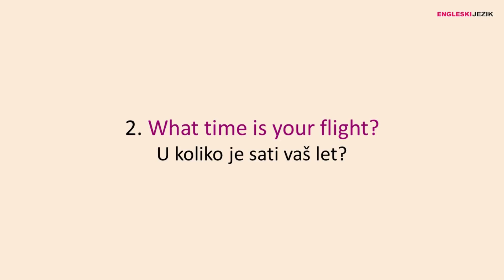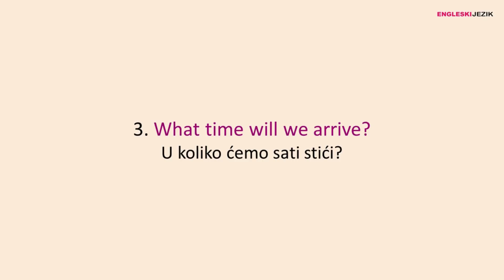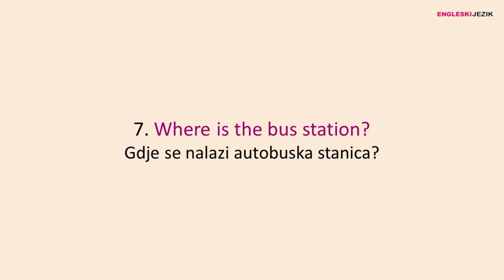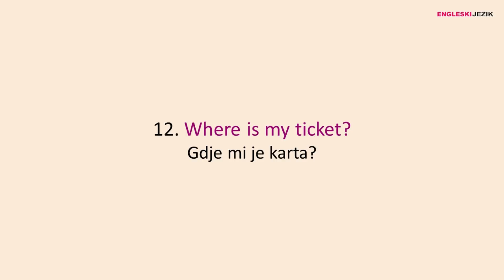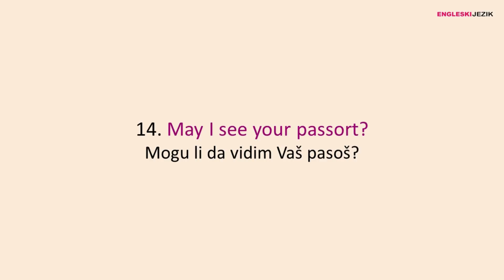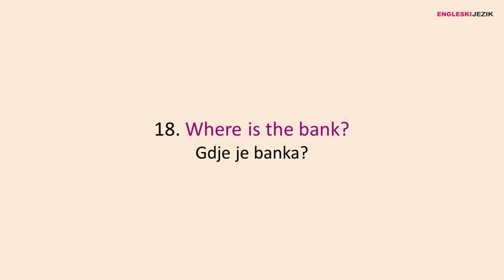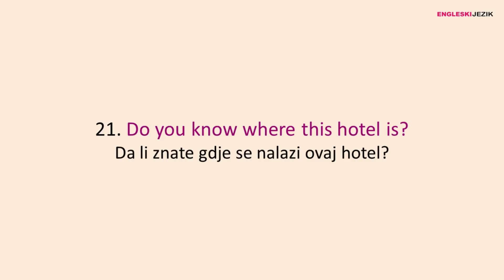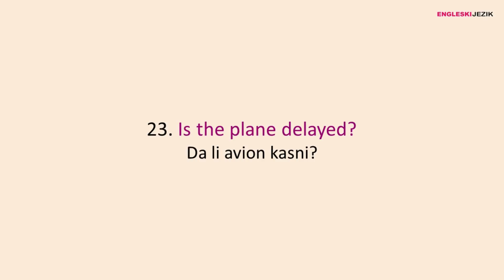25 najčešćih pitanja vezana za putovanje na engleskom jeziku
Predstavljamo vam 25 najčešćih pitanja vezana za putovanje na engleksom jeziku. Dotična pitanja smo grupisali u sljedeće grupe:

Pitanja vezana za vrijeme (polazak, dolazak, itd.).
Pitanja vezana za lokaciju (gdje se nešto nalazi, i slično).
Pitanja vezana za karte i za pasoš.
Pitanja vezana za novac (za mjenjačnicu, banku, bankomat, itd.).
Pitanja vezana za taksi.
Pitanja koja se postavljaju kada stignete na odredište.